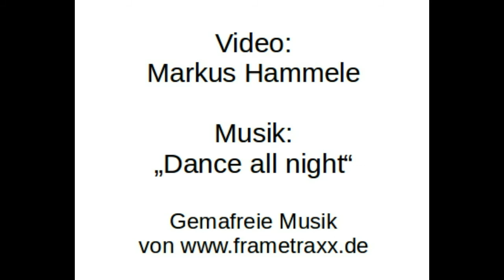5 Übungen in 60 sec. - F-Jugend Fußballtraining - Koordination Arme/Beine mit/ohne Ball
Eine Übungssequenz zur Verbesserung der Koordination